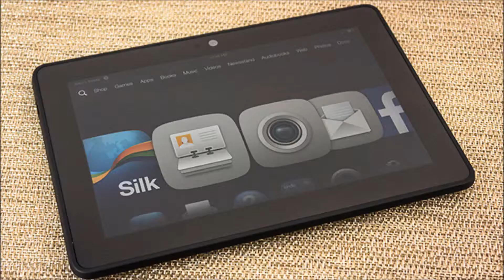Okaloosa Gas Celebrates Natural Gas & Customer Appreciation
Visit one of our locations and register to WIN a Kindle Fire HDX. Learn more about natural gas appliances.